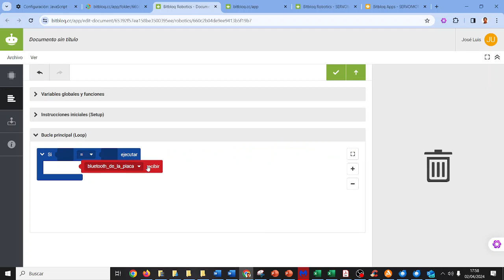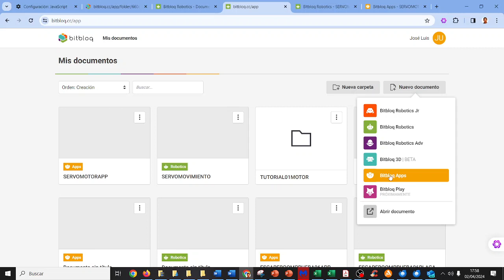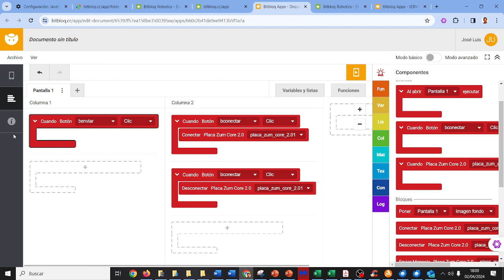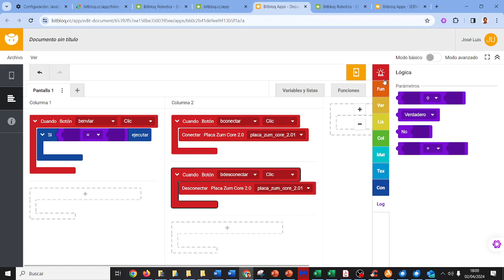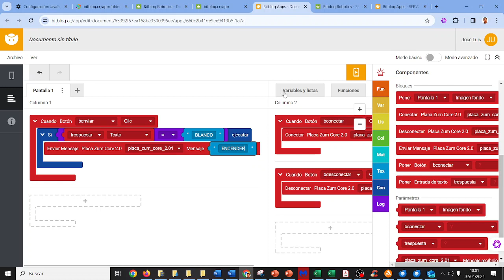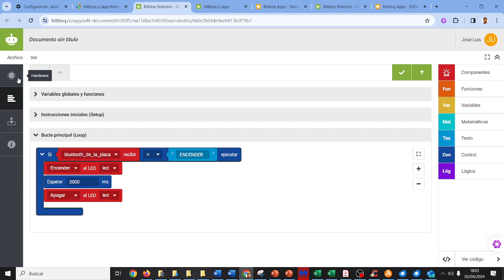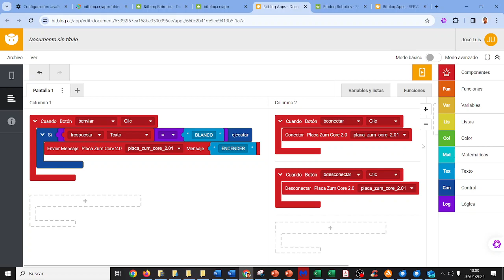RETOTECH LED activado por respuesta a enigma Placa y app Fundación Endesa IES Monterroso